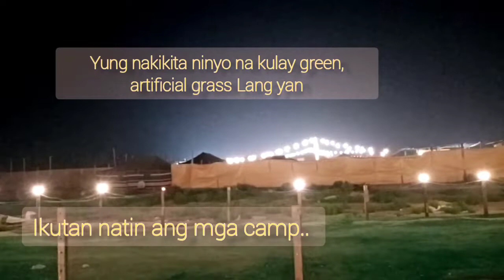DESERT CAMP in ksa.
First experience into the  desert camp.